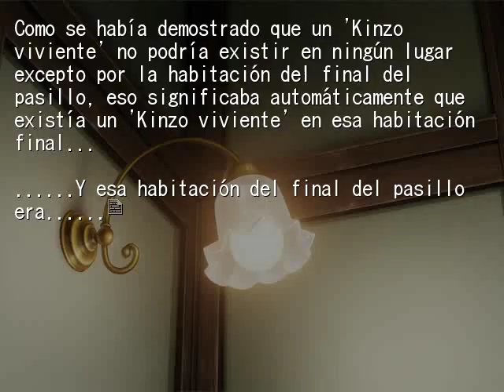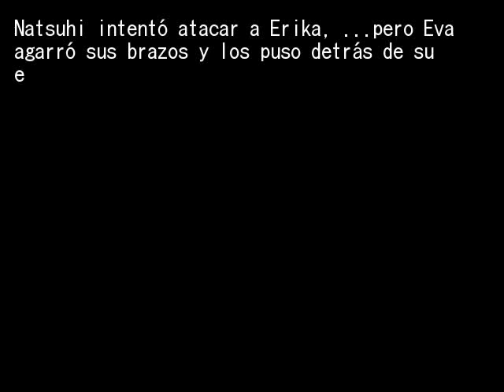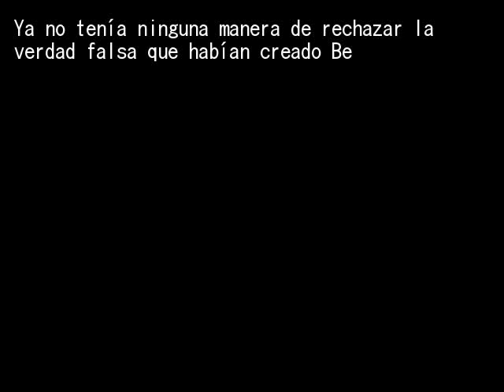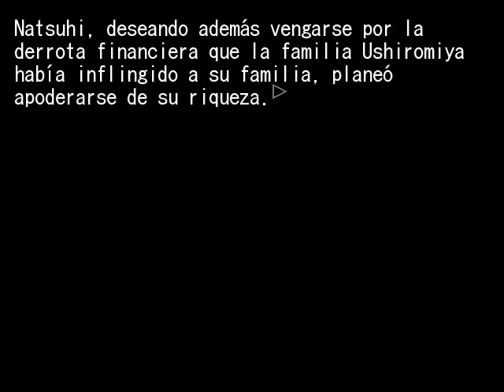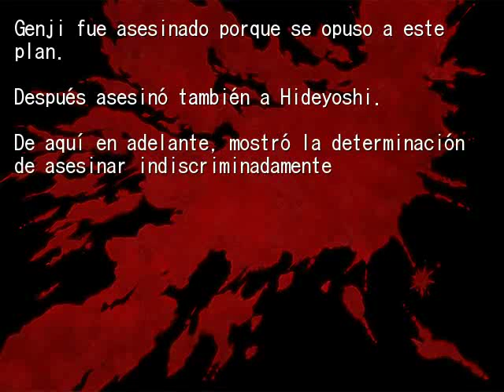EPISODIO 5 FINAL PT10